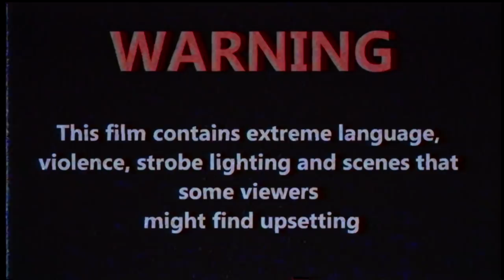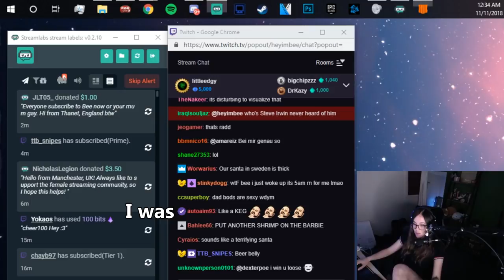it took me 293 games to win...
I AM ALWAYS STREAMING ON TWITCH, REAL GAMER GIRL HOURS